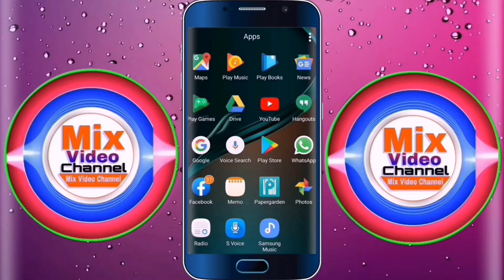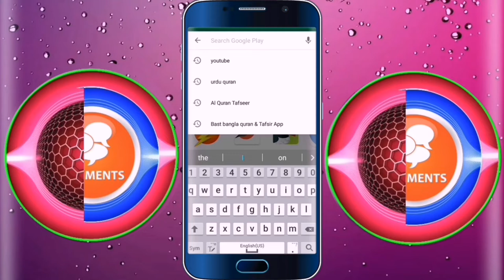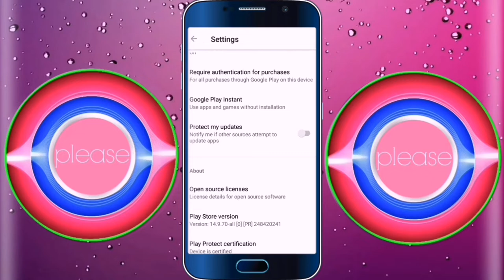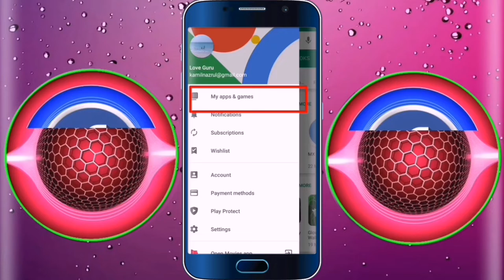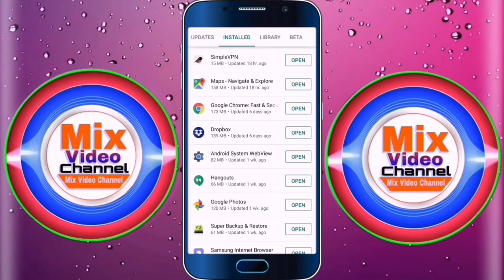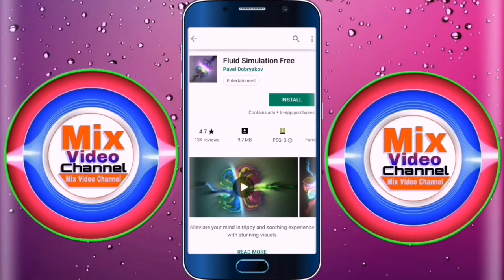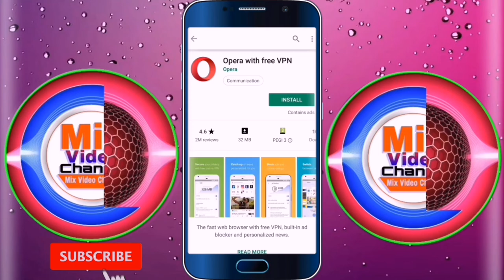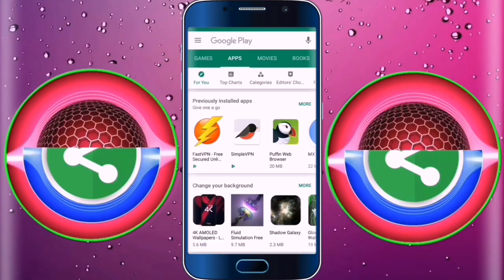Play Store 5 টা সেটিং আপনি নিজেও জানেন না 5 Play Store Hidden Settings || Bangla Android Tips Part 1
hello, my dear friend this video I want to show to you play store 5 hiding future very powerful and unique feature must be wanting to want this future you want to be watching this video you're like this video please comment share and subscribe thank you for watching:
বন্ধুরা আজকের এই ভিডিওতে আমি আপনাদের কে দেখাতে যাচ্ছি প্লে স্টোরে রাইটিং পাঁচটায় ইউনিক ফিউচার যেগুলো ওপেন করলে আপনি প্লে স্টোরে অনেক ভালো ভালো কাজ করতে পারবেন আপনার ফ্যামিলি টেকনিক সিকুরিটি দিতে পারবেন যদি ভিডিওটা ভালো লেগে থাকে তাহলে প্লিজ লাইক কমেন্ট শেয়ার অ্যান্ড সাবস্ক্রাইব ধন্যবাদ:

➡️Bangla tutorial
➡️Mobile tips